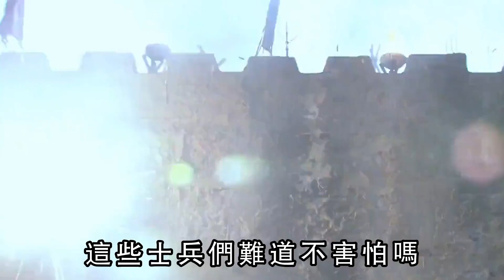古代打仗時，明知前排必死，為何士兵還搶著上？要你你也會上！